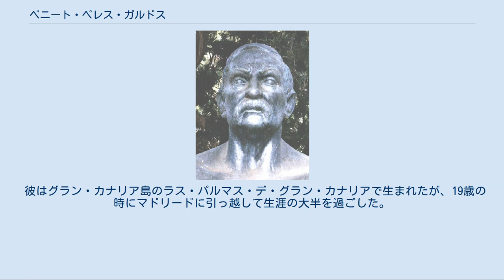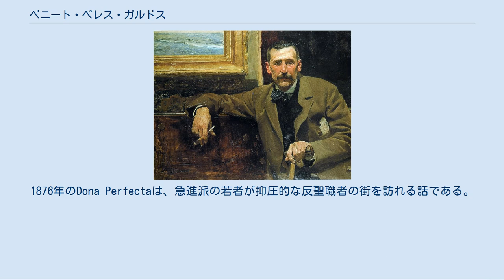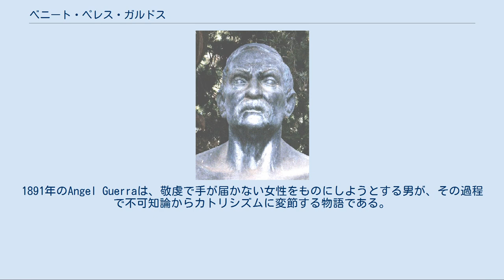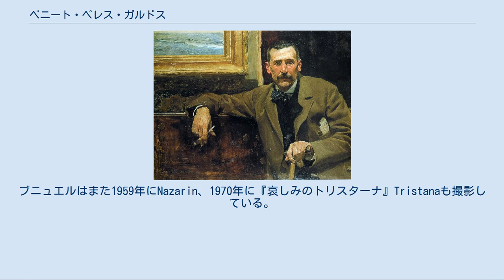ベニート・ペレス・ガルドス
ラス・パルマス・デ・グラン・カナリア出身の人物
スペイン・ペセタ紙幣の人物
ホアキン・ソローリャによる肖像画、1894年 ロサリオの独立公演にあるエルミニオ・ブロッタによる胸像 ベニート・ペレス・ガルドス（Benito Perez Galdos、1843年5月10日-1920年1月4日）は、スペインの写実主義の小説家である。
ミゲル・デ・セルバンテスに次ぐ名声を持ち、スペインの写実主義を代表する小説家である。
 彼はグラン・カナリア島のラス・パルマス・デ・グラン・カナリアで生まれたが、19歳の時にマドリードに引っ越して生涯の大半を過ごした。
スペイン国内で彼の最も人気のある作品は、46巻からなる『国民挿話』Episodios nacionalesや『フォルトゥナータとハシンタ』Fortunata y Jacintaであるが、国外ではNovelas espanolas contemporaneasの方がよく知られている。
 初期には、文献調査を行って歴史上の人物と架空の人物が登場する作品を書いた。
オノレ・ド・バルザックの小説のように、何人かの登場人物は別の小説にも登場する。
1805年から19世紀末までを描いており、ガルドスの急進的で反聖職者的な視点が垣間見える。
1876年のDona Perfectaは、急進派の若者が抑圧的な反聖職者の街を訪れる話である。
1878年のMarianelaは、盲目の若い男が視力を取り戻し、親友のマリアネラの容姿の醜さを知って拒絶する話である。
1888年のMiauは、政権交代によって公務員の父が失業して見栄張りの家族が生計を失い、結局は彼を殺害する話である。
 1886年から1887年に書かれたガルドスの傑作が『フォルトゥナータとハシンタ』である。
レフ・トルストイの『戦争と平和』とほぼ同じ長さで、若い遊び人とその妻、その下級生の女主人とその夫という4人の登場人物の運命を描いている。
1891年のAngel Guerraは、敬虔で手が届かない女性をものにしようとする男が、その過程で不可知論からカトリシズムに変節する物語である。
 1886年には、首相のサガスタが彼をプエルトリコのグアヤマ選出の国会議員に指名した。
彼はその地を訪れたことがなかったが、状況を聞かされ、住民の適切な代表にならなければいけない義務を感じた。
1897年、ガルドスはスペイン王立アカデミーの会員に選ばれた。
1907年には共和党の代議士となった。
1912年に視力を失ったが、生涯に渡って口述で著書を書き続けた。
ガルドスは1920年に76歳で死去した。
死の直前、マドリードで最も有名な公園であるブエン・レティーロ公園に、全額を市民の寄付で賄って、彼の名声を称える像が完成した。
 ガルドスは多産の作家で、31の小説と46の『国民挿話』、23の戯曲、20巻分の短編、報道記事、その他を書いた。
彼はスペインで現在でも人気があり、「ガルドシスタス」galdosistasと呼ばれるガルドスの研究者は、彼をチャールズ・ディケンズ、オノレ・ド・バルザック、レフ・トルストイと並ぶと考えている。
1950年代から、彼の作品のいくつかは英語にも翻訳されているが、英語圏ではまだそれほど読まれていない。
 彼の戯曲は、一般に小説ほどは成功しなかったと考えられている。
1892年のRealidadはスペインの写実演劇の歴史で重要な位置を占めている。
 彼の小説の映画化もしばしば行なわれている。
エルシー・ジェーン・ウィルソンの1918年のBeauty in Chains (Dona Perfecta)、ルイス・ブニュエルの1961年の『ビリディアナ』ViridianaはHalmaを基にしている。
ブニュエルはまた1959年にNazarin、1970年に『哀しみのトリスターナ』Tristanaも撮影している。
 ラス・パルマス・デ・グラン・カナリアのガルドス博物館には、ホアキン・ソローリャの描いた肖像画が展示されている。
また、1982年より発行されていた1000ペセタ紙幣に肖像が使用されていた。